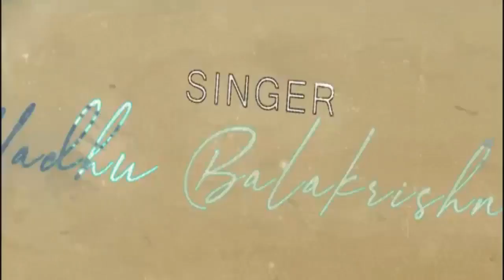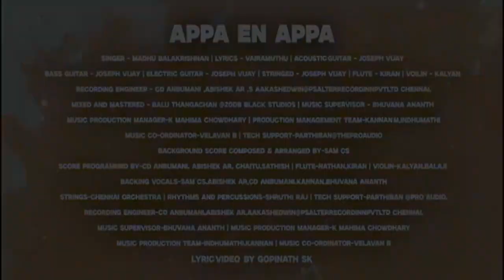4pp4 en 4pp4 lyric video thiruvin kur4l 4rul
4pp4 en 4pp4 lyric video thiruvin kur4l 4rul-Original video in 🎬 📥 video sharing Social network.